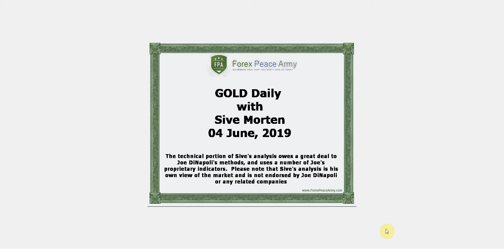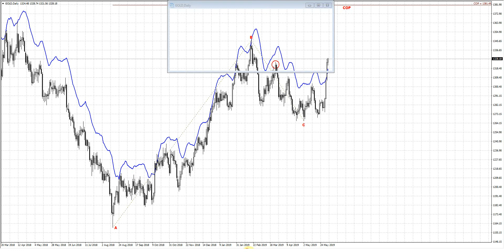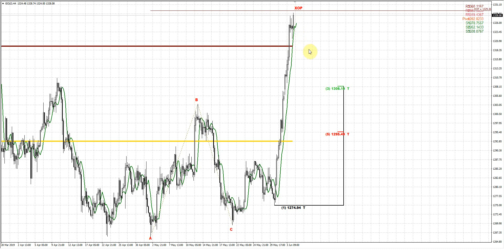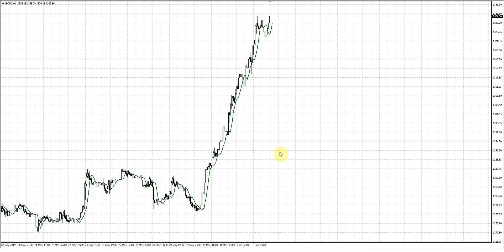ForexPeaceArmy | Sive Morten Daily, Gold 06.04.19